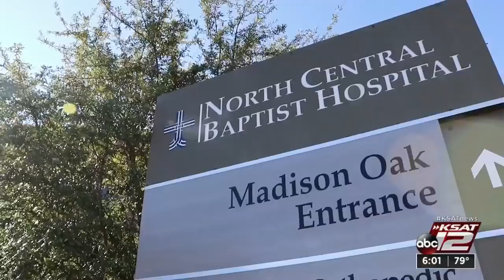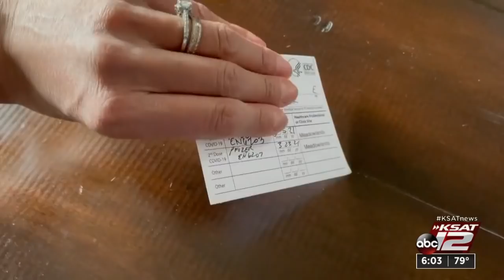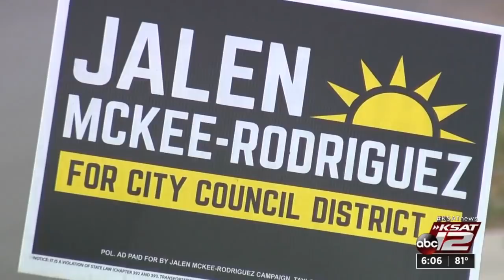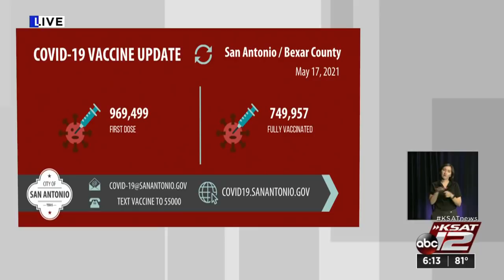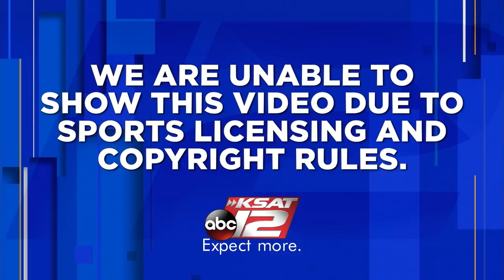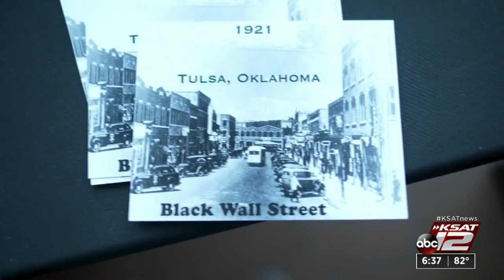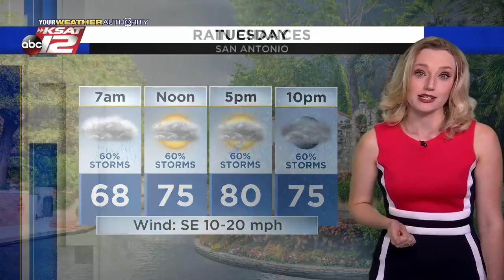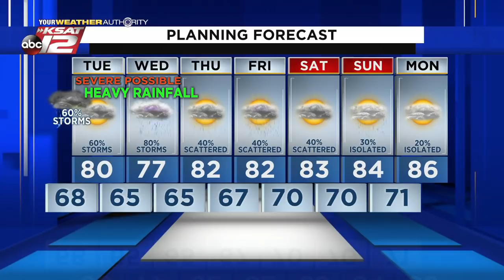KSAT 12 6 O'Clock News : May 17, 2021